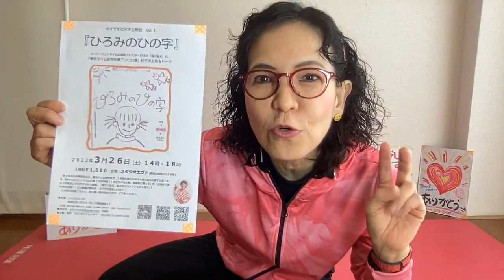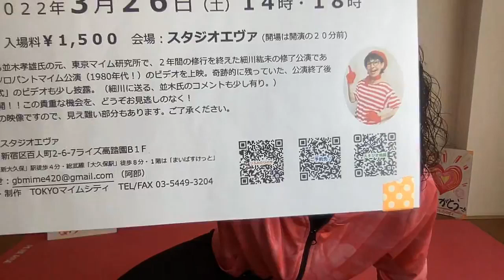●世界中を笑顔と元気に！「ありがとストレッチ♪２６」一緒にやってみよー♪＼(^o^)／220311(金)pantomime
220311(金)